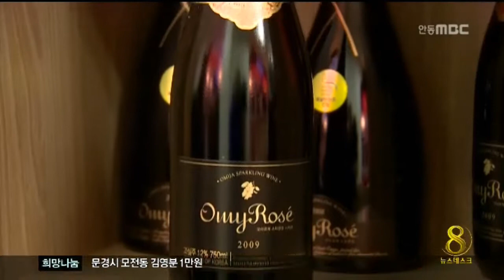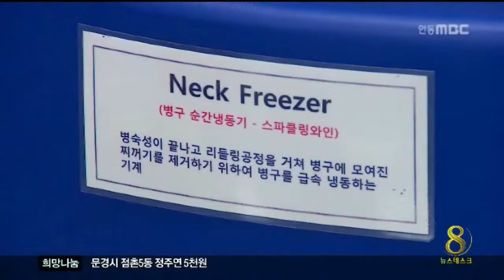[안동MBC뉴스]문경에 국내 유일 '오미자 와이너리'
2013/12/11 17:53:27    작성자 : 이정희

           ◀ＡＮＣ▶
 유기농 오미자로 만든 오미자 전문 와이너리가 문경에 들어섰습니다.

 이곳에서는 국내 최초로
오미자를 이용한 '스파클링 와인'을 생산해
업계의 주목을 받고 있습니다.

 이정희기자
           ◀ＥＮＤ▶
           ◀ＶＣＲ▶
 문경새재 입구,
조선시대 새재 주막 터에 자리한
오미자 와이너리 '오미나라'입니다.

 13~4도가 유지되는 숙성실,
프랑스산 오크통에서는 일반 와인이,
병안에는 스파클링 와인이 숙성되고 있습니다.

(S/U)"오미자로 만든 와인도 국내 최초지만
정통 유럽식 스파틀링 와인으로도
국내에서는 유일합니다."

 오미자는 천연 방부제 성분 때문에
발효가 쉽지 않지만,
국산 위스키 윈저12를 개발한
마스터 블랜더 이종기 대표가
5년간의 연구 끝에
와인 개발에 성공했습니다.

◀ＩＮＴ▶김형호 부사장/'오미나라'
"술의 품질을 좌우하는 색, 향, 맛에서
다른 원료보다 오미자가 탁월했습니다."

 특히 스파클링 와인은
1년 이상 1차 발효를 거친 뒤,
병 안에서 다시 1년 이상 2차 발효를 거치는데,

이 때 탄산가스가 빠지지 않게
발효 찌꺼기를 제거하는
샴페인 기술이 적용됩니다.

 이 때문에 일반 와인의 3~4배 가격에
판매되고 있습니다.

 와이너리에는 관광객이, 생산된 와인을
시음할 수 있는 체험장도 갖추고 있습니다.

◀ＩＮＴ▶장세원 오미자담당/문경시
"(문경 오미자가) 전국 생산량의 45%를
차지하고 있는데 생 오미자로도 팔지만
이 와인을 통해서 문경을 찾는 손님들이 또 색다른 (관광)체험을 할 수 있는..."

 오미나라는 내년쯤에는
현재 개발중인 오미자 브랜디도 출시하고
와인 전문 레스토랑도 마련할 계획입니다.